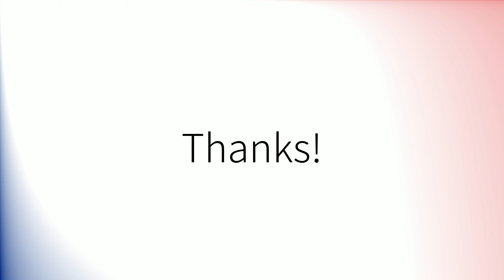Comment prononcer 'Égypte' en français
How to pronounce 'Égypte' in French.
Como pronunciar 'Égypte' en francés.
Wie man 'Égypte' auf Französisch ausspricht.
「Égypte」のフランス語の発音の仕方